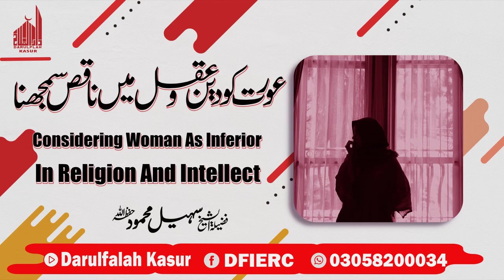Considering Woman As Inferior In Religion And Intellect || Sheikh Sohail Mahmood Sahab || New Clip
Darulfalah Kasur

دارالفلاح کے تعلیمی منصوبے:
 دارالفلاح لائبریری